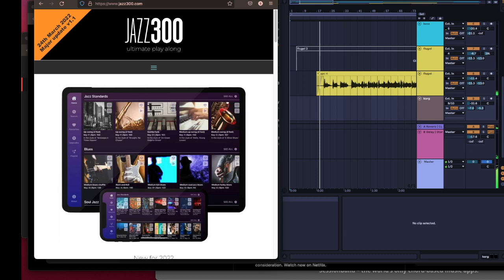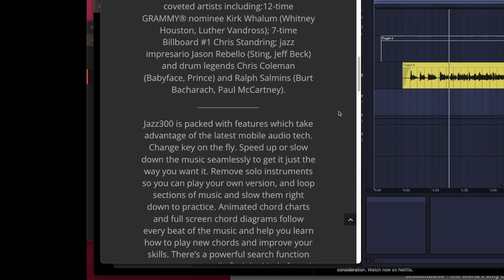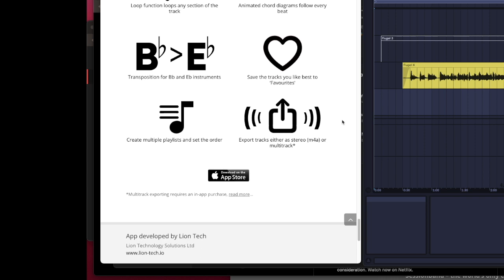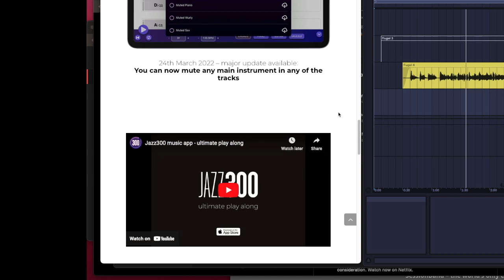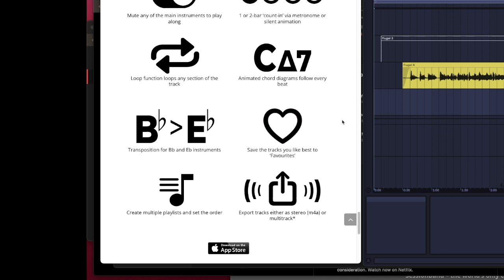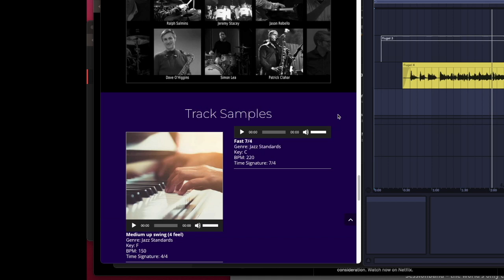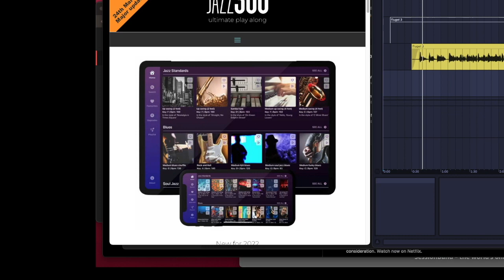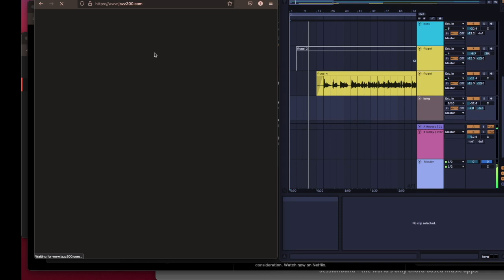Jazz300 NUX MG 300 PRS SE Santana jam blues lead setting